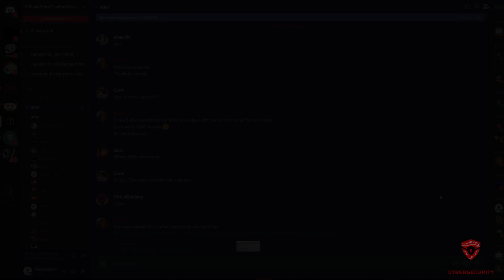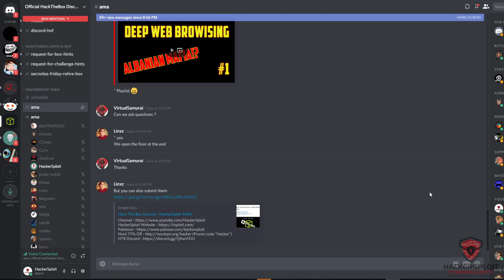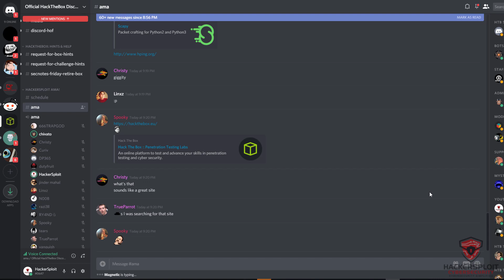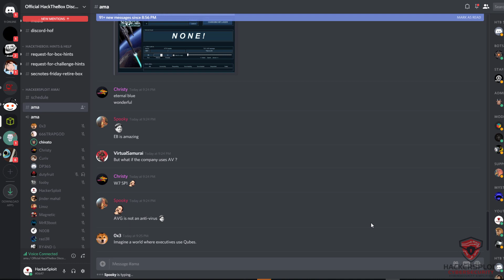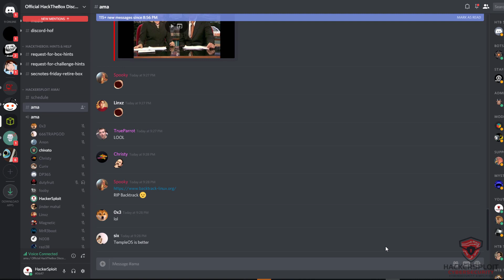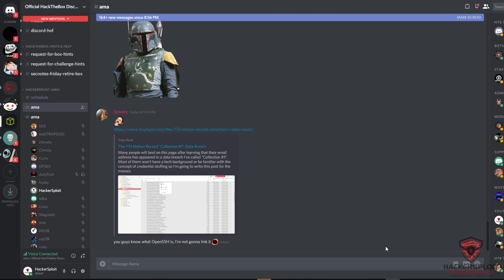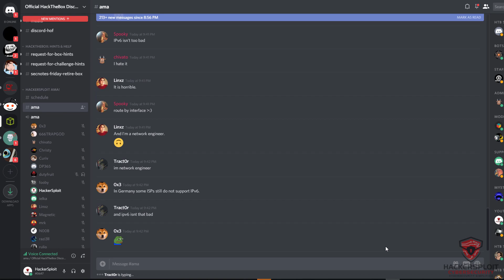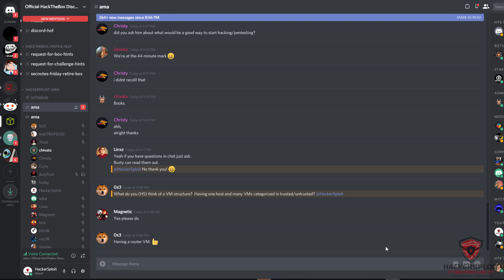HackTheBox Discord - HackerSploit AMA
Hey guys! HackerSploit here back again with another video, welcome to the HTB AMA session where I answer the questions posted by users on the HTB discord.

🔹 Get Our Courses
Get a special discount on our courses:
The Complete Deep Web Course 2019: